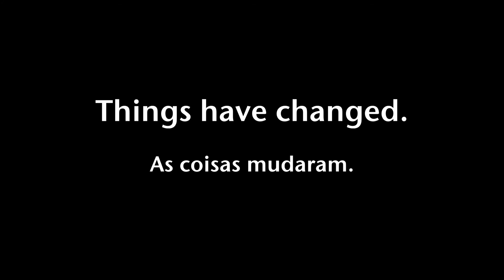Group Dot BR - Teaser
Group Dot BR - NY's only Brazilian theater company

Mission

Group  Dot BR's mission is to present Brazilian culture through the performing arts. It serves enthusiasts of multicultural arts, contemporary, physical and avant-garde theatre. Group Dot BR's productions always incorporate the Portuguese language somehow (with English subtitles when present) offering the audience the opportunity to connect with the sound and musicality of the Brazilian language.

​Biography

 Founded by Andressa Furletti, Debora Balardini, and Thiago Felix, the company started in 2011 with a public reading of the play Cerimônia do Adeus by Mauro Rasi. In 2012 Group Dot BR produced A Serpente (The Serpent) by Brazil’s most known and controversial dramaturges, Nelson Rodrigues with sold-out performances and a nomination to the 2012 Brazilian International Press Awards. In 2013, Infinite While It Lasts, Group .BR’s first devised work based on the life and work of Brazilian poet and composer Vinicius de Moraes landed on the bohemian bar Nublu in East Village. A second run of the show happened in 2014 held at Studio 151 for four weeks. The show was nominated to the 2014 Innovative Theatre Awards for Outstanding Choreography/Movement and to the 2014 Brazilian International Press Award. Inside The Wild Heart, an immersive theatrical experience based on the life and works of the Brazilian Jewish writer Clarice Lispector had a successful five-week run at the Immersive Gallery, in Williamsburg in 2016, and another five-week run in 2018 at the Aich Studio, a three-story house in Manhattan. The show had great reviews and received four nominations and earned Andressa Furletti an award for Best Actress at the 2017 Brazilian International Press Award.

Other than its awarded productions, the company offers a variety of acting and dance workshops, readings, and signature events such as the theatrical Brazilian dance party Saravá!, the intimate Pão de Queijo Brunch and the Clarice's Hour (Hora de Clarice) in partnership with Moreira Salles Institute (Instituto Moreira Salles), and the Happy Hour Online with readings and conversations about Clarice Lispector in honor of her centennial.